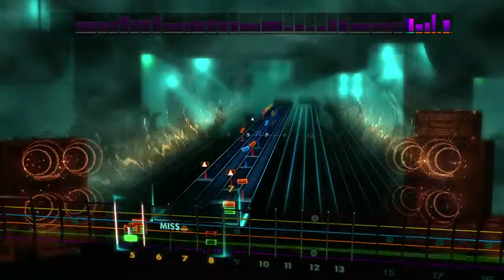ROCKSMITH: 2014 EDITION Alter Bridge DLC Pack Trailer